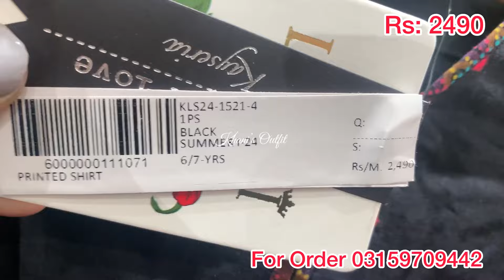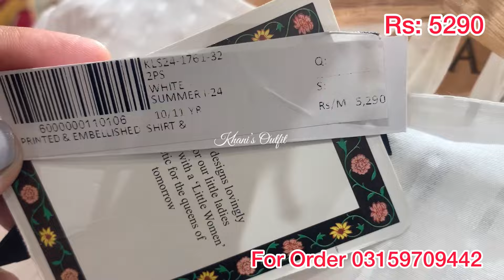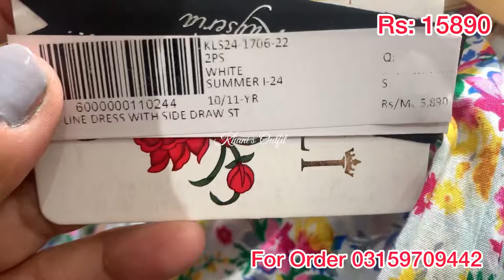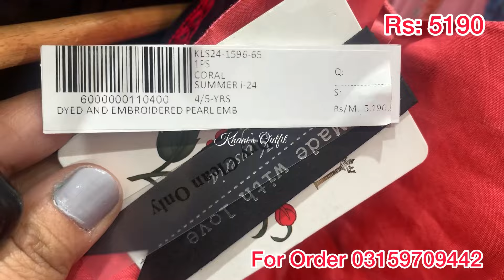Kayseria New Eid Collection on biggest Discount 2024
kayseria biggest winter sale
kayseria annual summer sale 2023
kayseria sale | further price reduction
kayseria low priced suits
kayseria winter sale 2023
kayseria new winter collection 2023
kayseria sale on entire stock 2023
kayseria new arrival 2023
kayseria shopping haul 2023
kayseria winter shopping
kayseria dress designing ideas 2023
kayseria latest dress designing
kayseria emboridered collection
kayseria new khaddar collection
kayseria karandi collection 2023
kayseria beautiful dress designing
how to design winter dresses 2023
how to design kadseria winter collection
Kayseria ready to wear collection